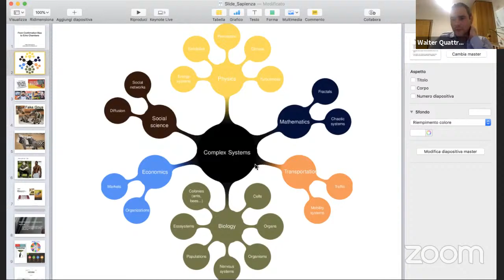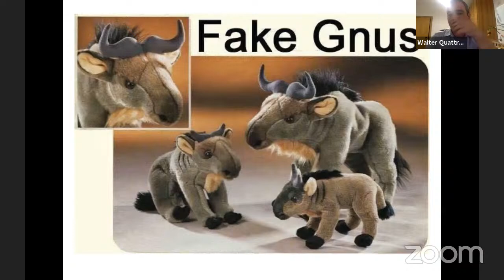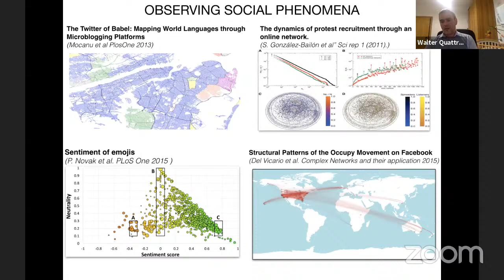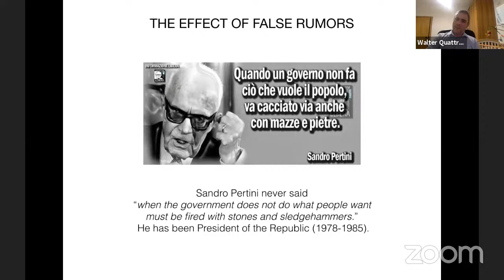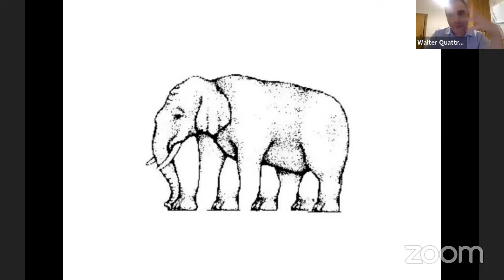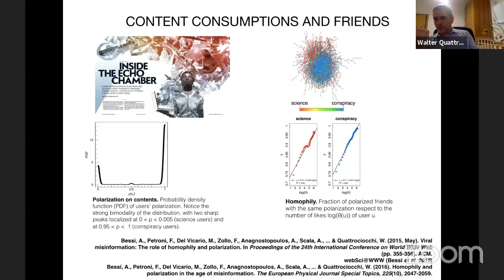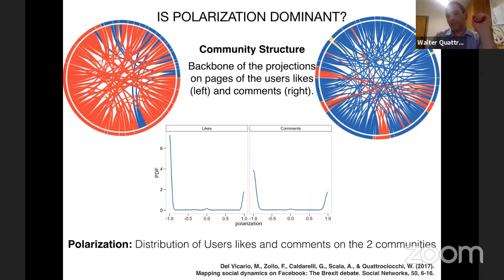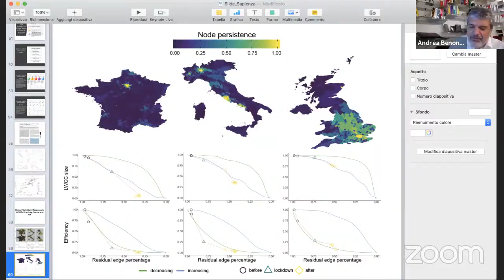Misinformation. Guida alla societa' dell'informazione e della credulita' - Walter Quattrociocchi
Il governo britannico vuole capire come si manifesta l’esitanza vaccinale, quali informazioni portano le persone ad avere una resistenza rispetto al vaccino. Per analizzare l’impatto dell’infodemia e delle «camere d’eco» sulla campagna vaccinale, il governo guidato da Boris Johnson chiama Walter Quattrociocchi, 40 anni, professore di Informatica all’Università La Sapienza e direttore del Data and Complexity for Society Lab della Sapienza di Roma.

Walter Quattrociocchi sarà ospite dei Dialoghi Copernicani martedì 16 novembre ore 21 per parlare di disinformazione e del “rischio della credulità” che nella modernità complessa è un fenomeno trasversale che ci sfida su molte dimensioni.

Anticipando la questione, nel 2016, Walter Quatrociocchi pubblicò assieme ad Antonella Vicini il saggio “Misinformation. Guida alla società dell’informazione e della credulità” diventato in poco tempo il riferimento a livello italiano e mondiale su come comprendere i fenomeni di flussi informativi in cui siamo immersi. che possono poi avere ricadute importanti anche sulla politica e quindi sulla vita pubblica delle persone.

L’amplificazione digitale che se non la causa, è di certo un fattore di accelerazione, come ben riassume Massimo Conte nella presentazione del libro. “Acquisire consapevolezza aiuta a chiamare le cose con i giusti nomi. Il confirmation bias e le echo chambers erano già presenti nel mondo pre-social network. La differenza è che ora questi fenomeni sono amplificati portando ad una enorme e pericolosa polarizzazione… Gli autori suggeriscono di provare ad uscire dalla propria camera dell’eco, per cercare di approfondire i meccanismi emotivi e irrazionali che spingono tante persone a scegliere di credere in bufale e teorie del complotto. Il tema è aperto, non c’è una risposta definitiva.”

Modera l’incontro Andrea Benoni.

Le domande da rivolgere all’ospite possono essere caricate su slido.com, codice evento COPWalter votate fino a due ore prima dell’evento.